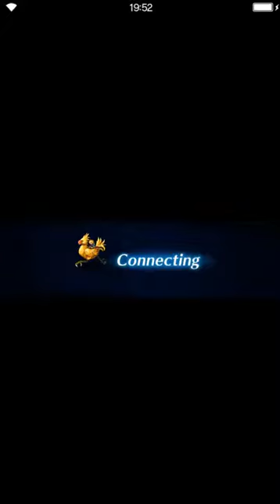Final Fantasy: Brave Exvius - Blacksmith of the Flame #8 The Greatest Joy